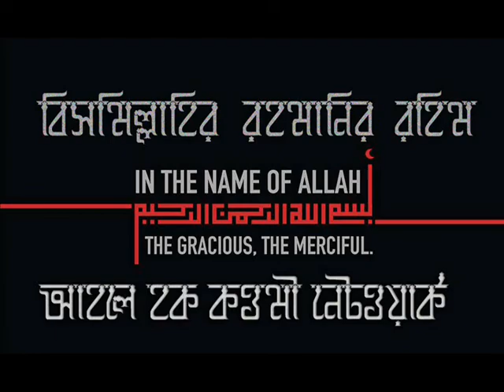প্রশ্ন: তাবিজ নিয়ে কি টয়লেটে যাওয়া যাবে?_ মুফতি দিলাওয়ার হোসাইন (হা:)